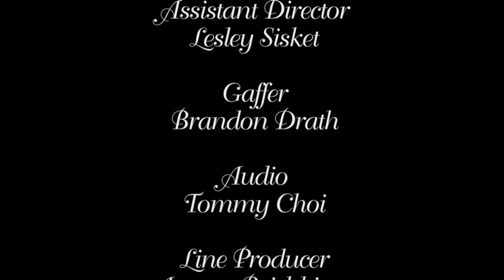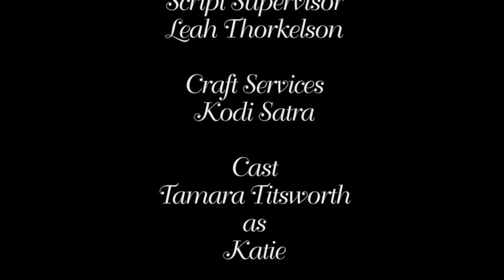Let Go: A Short Film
A short film I produced, wrote and directed for my Producing and Directing class.

Story about a girl named, Katie who overcomes a breakup and leaves the past to head on into the future.